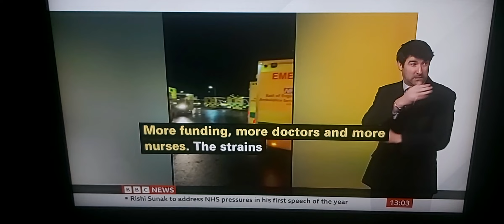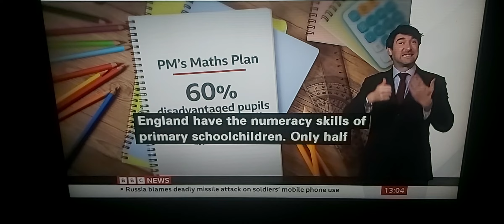BBC Political on PM Rishi Sunak's major speech later today on NHS under pressure/Maths teaching to18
BBC News at One with BSL interpreter on BBC News Channel on Wednesday 4th January 2023.

BBC Political Correspondent Damian Grammatiacs reports.

Mervyn Jones, 84 years old Patient at Queen Elizabeth Hospital in King's Lynn, Norfolk.

Sarah Jones, Daughter of Patient.

Dr. Rosena Allin-Khan, Shadow Health Minister in BBC Westminster Studios in London on BBC Breakfast News on BBC News Channel earlier this morning.

Bobby Seagull, Maths Teacher in his East London home on BBC Breakfast News on BBC News Channel earlier this morning.

BBC Political Correspondent Jonathan Blake outside Westminster Studios in London, talks live to Ben Brown.